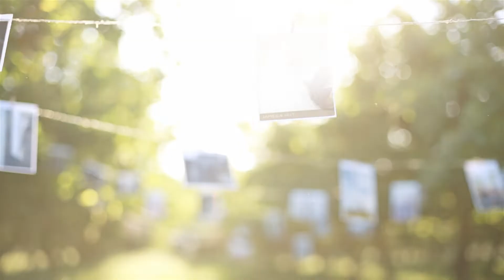PREWEDDING JAMES & NUT